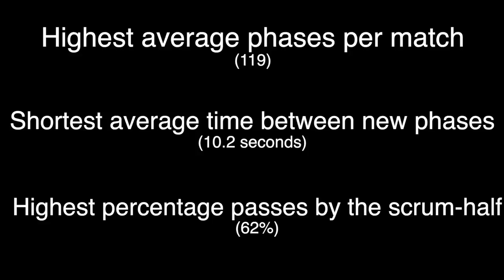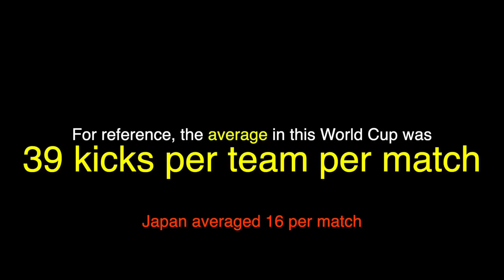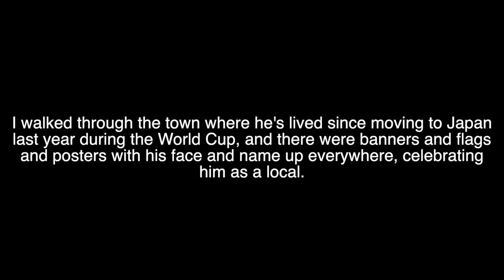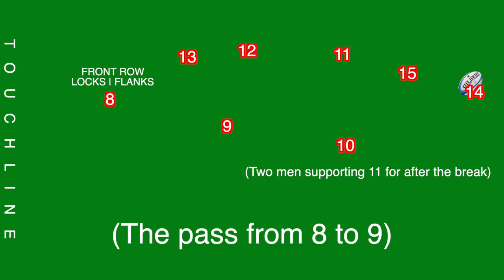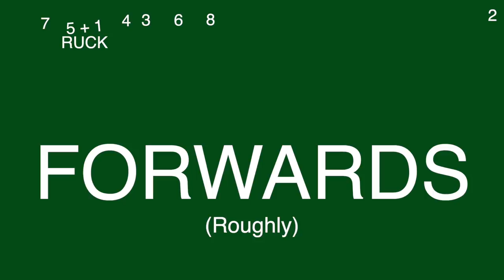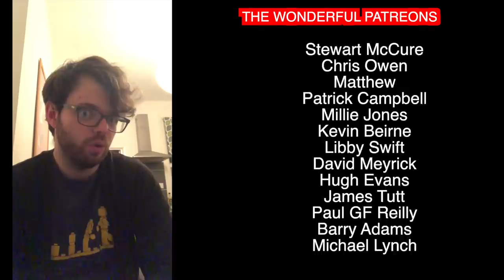So how did Japan beat the Boks? | A Squidge Rugby Deep Dive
It's the biggest upset the sport has ever seen. But before Karne Hesketh could slide in the corner to seal the win, so much had to be done. So how did Japan hold their own against, and then systematically dismantle the Springboks, on their way to creating one of the most iconic moments in rugby history?

If you've enjoyed any of the channel's content, you can also support Squidge Rugby on Patreon by visiting so I can continue to justify pouring five months and hundreds of hours into silly YouTube videos about people chucking eggs about.